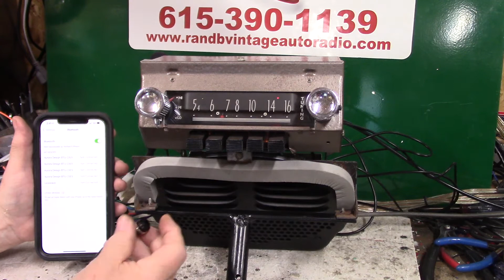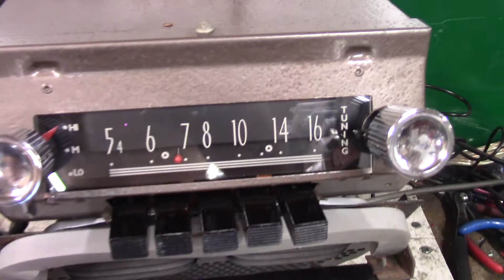Vintage Studebaker AM radio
Custom built by R & B Vintage Auto Radio Powered by Aurora Design products now has AM/FM stereo/Aux input/USB port/Blue-Tooth with Voice Command/Scan/Voice ID/EQ four channels 45 watts per channel, RCA pre line output for adding a Sub all in the original Vintage Studebaker AM radio. Get your classic radio updated today.